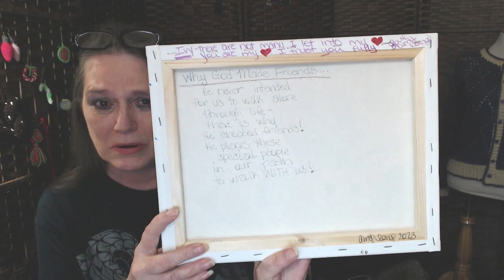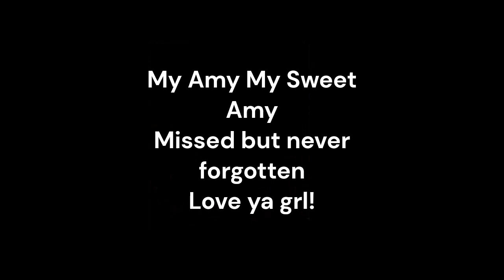💥💥 ALERT 💥💥 Tissue maybe needed!